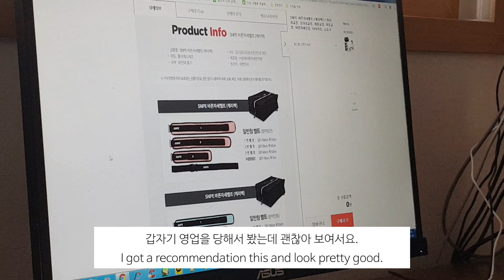테이크아웃컵에 붙은 저건 뭐지 (ENG SUB)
카트리지 손맛이 아주 좋습니다..

오늘 제 영상의 장점을 알았습니다.
자고 싶을 때 보면 좋습니다. 저도 매번 잘 됐나 보다가 자거든요.

0:50 라벨프린터기 카트리지
3:25 요거트
4:40 일회용 플라스틱 컵